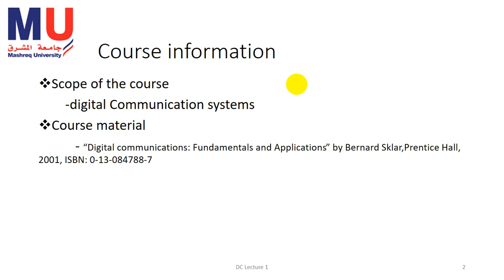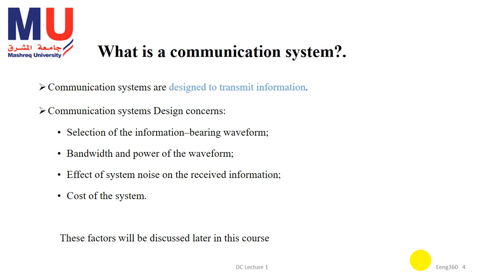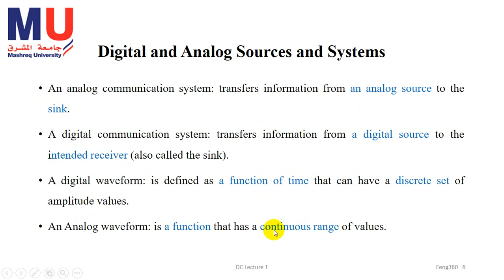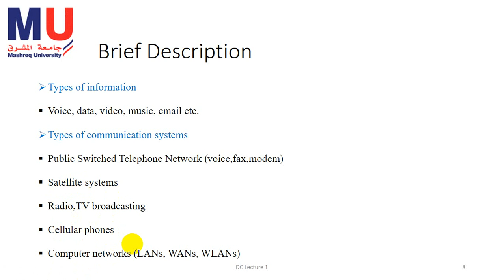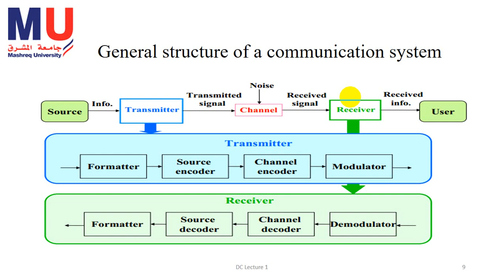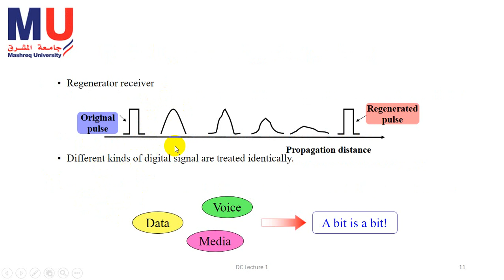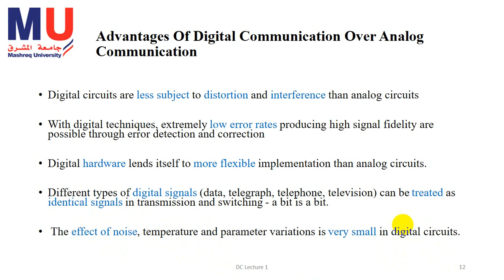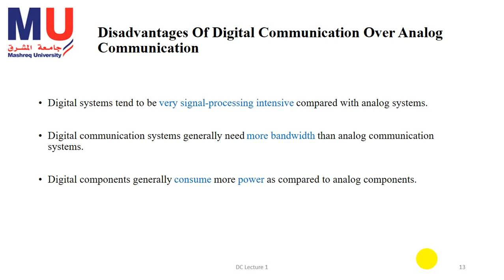Digital communication Lecture 01